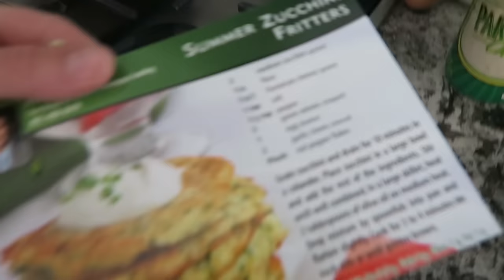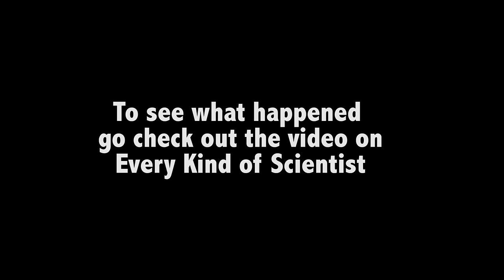EXPLODING STEEL DRUM WITH ACTION LAB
THE CRAZIEST THING I'VE EVER SEEN
Check out what happened on Davey's Brothers channel